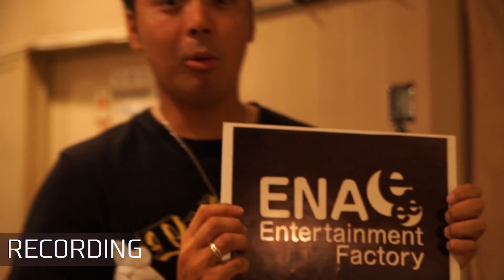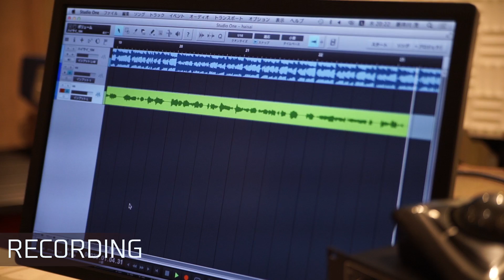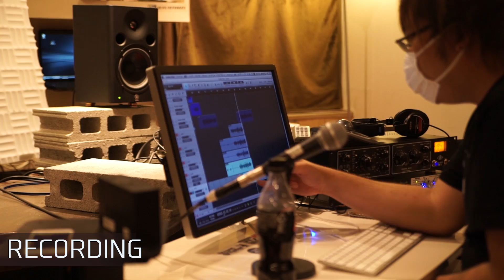ナツノセイのレコーディング風景